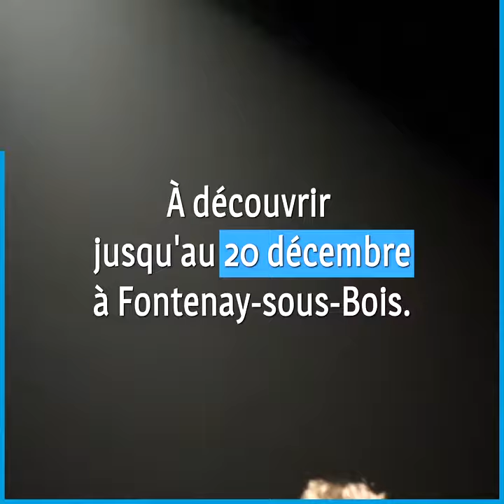14ème édition du festival Les Aventuriers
L'Impératrice et Dani Terreur étaient présents pour l'ouverture du festival Les Aventuriers.
Rock, pop, électro, venait découvrir les groupes de musique émergents jusqu'au 20 décembre 2018, à Fontenay-sous-Bois par TVal